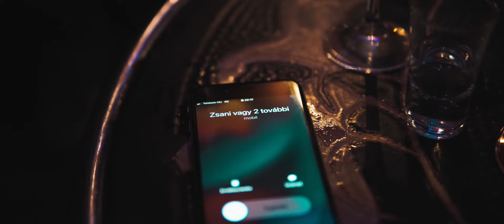Sztojka Tibi - Koccintsunk egyet (Official Music Video)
Zenei producer: Csicsák Norbert /Noresz/

A hangfelvétel, a budapesti - Pannónia Stúdióban készült!

Videoklip:
➤ Rendezte: Boka Tibor (Frameworks), Sztojka Tibi
➤ Operatőr: Boka Tibor (Frameworks)
➤ Vágta, fényelte: Boka Tibor (Frameworks)

Ha van kedvetek és tetszenek Tibi dalai
kérlek látogassatok el a közösségi oldalaihoz:

Fellépés szervezés:
Retro - Pop - élő koncertek: